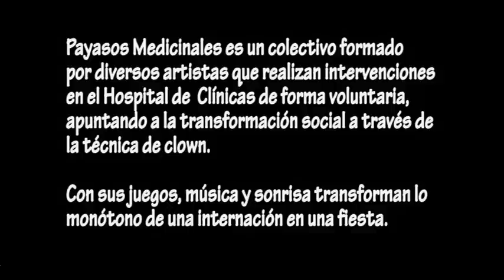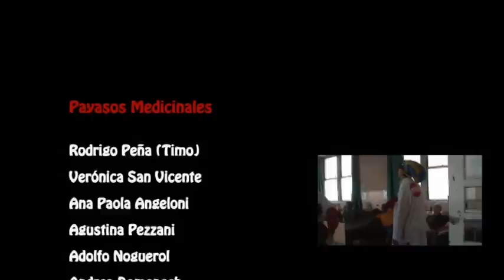Documental NARICES ROJAS "La máscara más pequeña"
Documental realizado por estudiantes de cuarto año del Seminario de Cine, televisión y audiovisual de la Licenciatura en Ciencias de la Comunicación de la UDELAR. Este documental intenta "quitar el estigma del Montevideo gris" a través de un grupo de jóvenes (Payasos Medicinales) que realizan intervenciones en el Hospital de Clínicas, con la técnica del clown, de forma voluntaria.